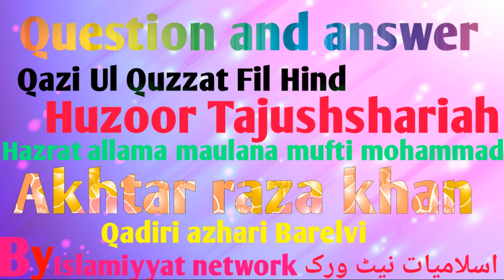Muhabbat ki shadi karna kaisa?? Answer by Huzoor tajushshariyah